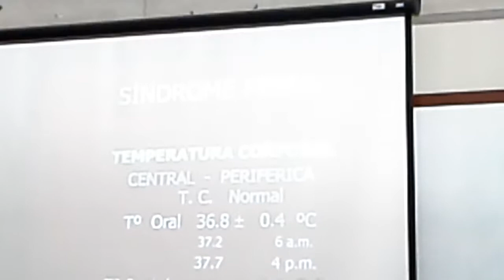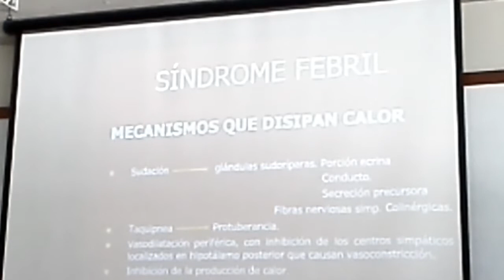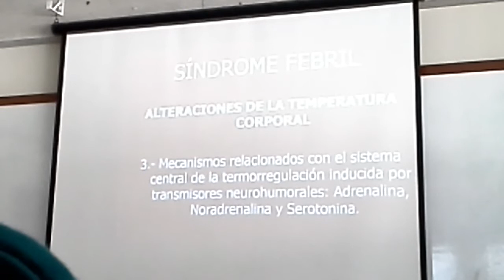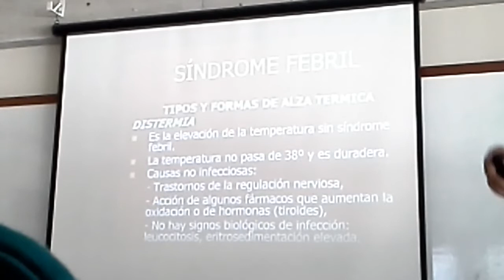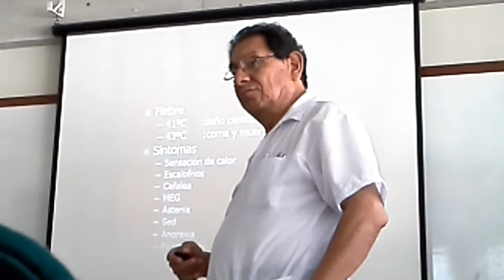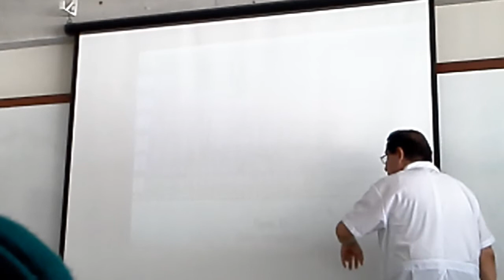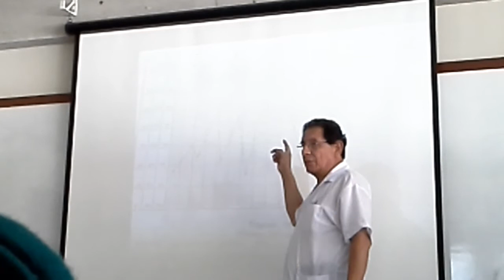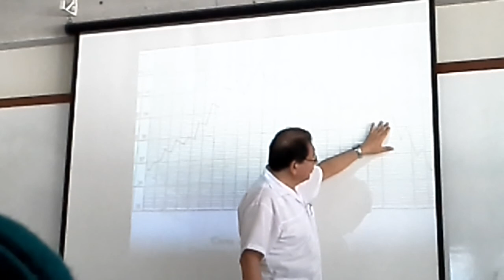Sindrome febril 1 - semio